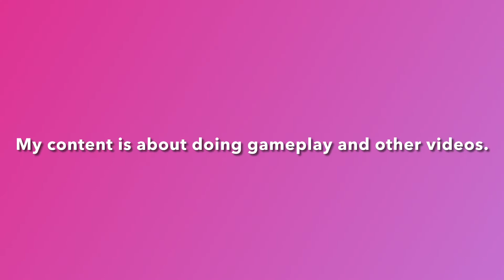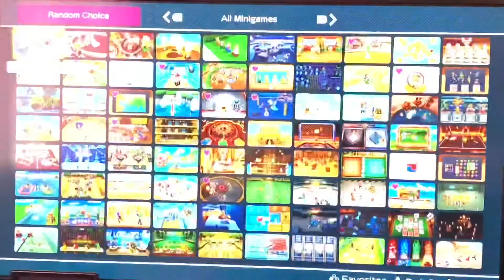Super Mario Party: 1 VS 3 minigames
Back for more Super Mario Party. Me playing as Daisy with 2 princesses working together to go against Pom Pom.